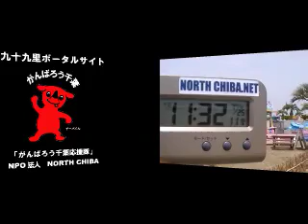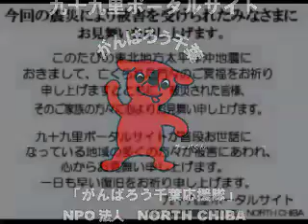九十九里・本須賀海水浴場（成東海岸）海の様子2011/7/25